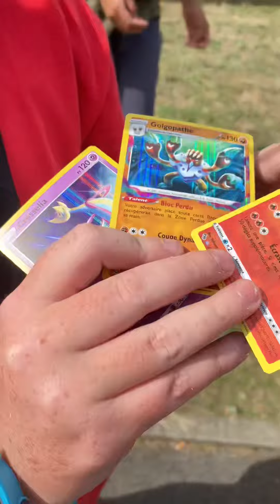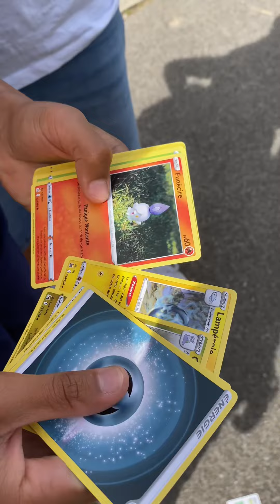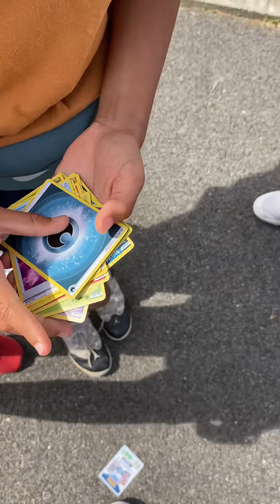Je fais gagner des cartes ultra rares de origine perdue + un booster 😱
mon lien tiktok rezin nel